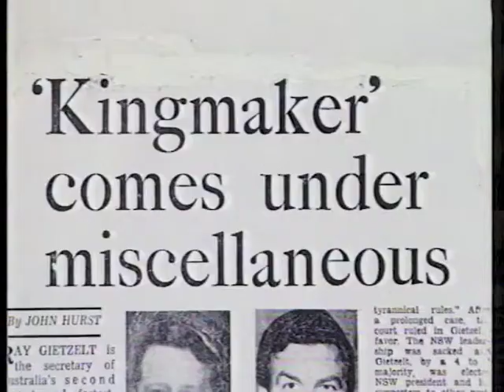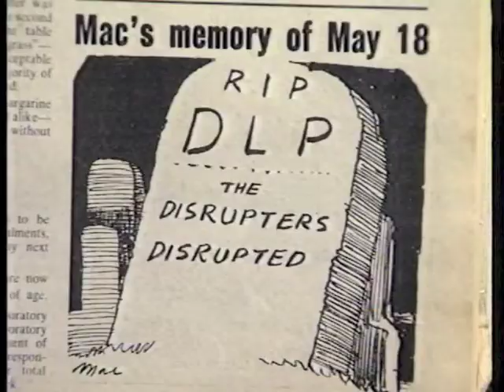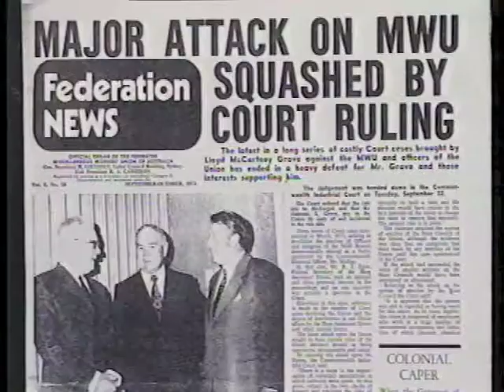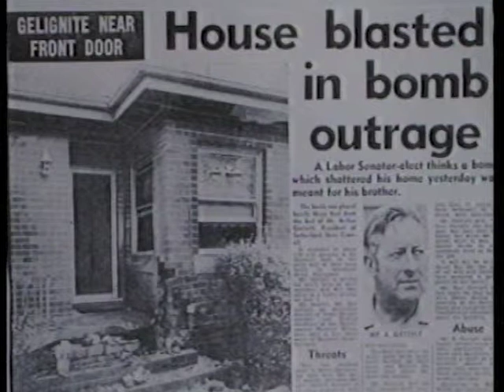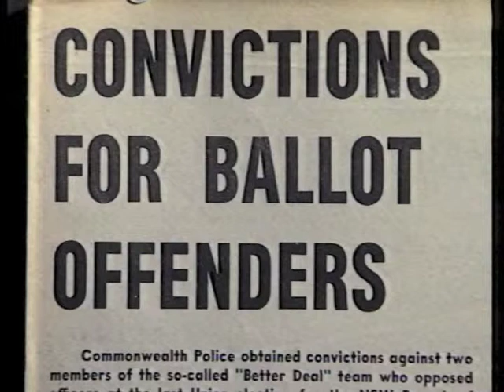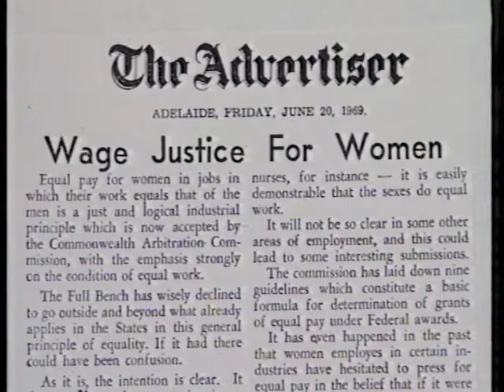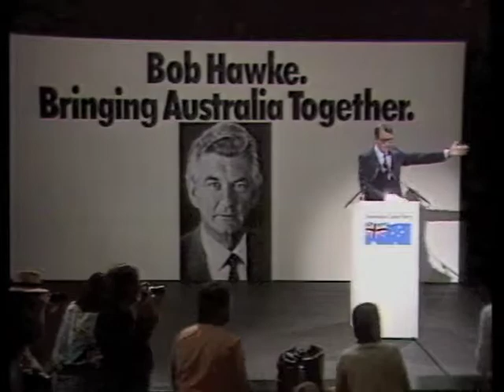The Misso's Part 5: Bob Hawke And The Misso's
Part Five: Bob Hawke And The Misso's

United Voice NSW has a long and proud history, this movie outlines our history from 1910 up until the early 1990s when we became the LHMU.

In 1910 thirty workers met together in a small room in Trades Hall Sydney to form a tiny union which became The Misso's (Federated Miscellaneous Workers Union).

The First award they achieved made it illegal for employers to have watchmen working more than 72 hours a week. That was in 1911, and the union has been working for members ever since.

This story is about ordinary men and women working together to achieve the extraordinary: In the factories and shops; in the trade union movement; in the parliaments of Australia.